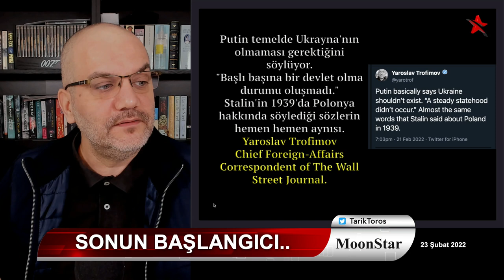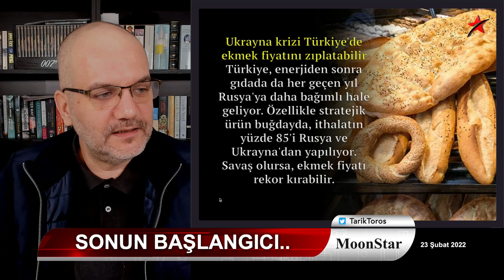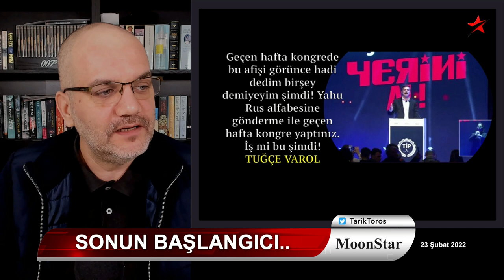Erdoğan'ın bileti kesildi; sonun başlangıcı.. | Tarık Toros | Manşet | 23 Şubat 2022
23 Şubat 2022
Manşet

• Tüm yönleriyle Ukrayna olayı..
• NATO dengesi..
• Kılıçdaroğlu'nun Reuters'a verdiği demeçte kritik detay..
• 2022 yeni dünya şekillenmesi
• Sonun başlangıcı: Bileti kesildi..
• Bir Allah'ın kulu, Ankara'ya uğramadı, Türkiye'yi aramadı.
• Rus yaptırımları ne demek..? Batı'nın günahları..